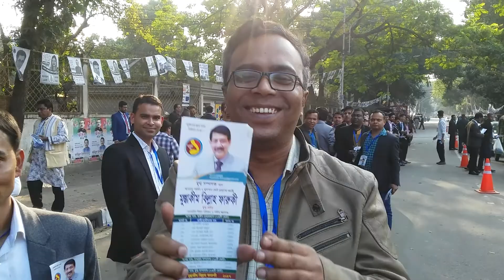মেজবাহ উদ্দিন, অতিরিক্ত সচিব- এলজিআরডি (ব্যালট নং- ২)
অফিসার্স ক্লাব নির্বাচন -২০২০( আগামী ১৭ জানুয়ারী বিকাল ৪ থেকে রাত ১০ টা  পর্যন্ত)
# সাধারণ সম্পাদক পদে  আপনাদের  কাছে ভোট প্রার্থী
জনাব, মেজবাহ উদ্দিন,  অতিরিক্ত সচিব- এলজিআরডি (ব্যালট নং- ২)
  * * সদস্য নং-৩৬১৬)
# কোষাধ্যক্ষ পদে, জনাব,ড. মোঃ হারুন   বিশ্বাস, (ব্যালট নং -১) সদস্য নং-৩৫৫৭
# যুগ্ন- সম্পদক পদে, প্রফেসর ড. ফেরদোসী খান (ব্যালট নং-২) সদস্য নং- ২১১৮।
# ভাইস চেয়ারম্যান পদে, জনাব, কে,এম,মোজাম্মেল হক (ব্যালট নং ৪) সদস্য নং- ২১৪২।
# সদস্য পদে যারা ভোট  প্রার্থী    ১) অধ্যাপক  ডাঃ আঃ হানিফ টাবলু  (ব্যালট নং- ২৩) সদস্য নং- ৪২৭৭।।
২) মোঃ দেলোয়ার হোসেন,  ( ব্যালট ন- ১২)  সদস্য নং- ২৯৪১।।
৩) ইন্জিনিয়ার মোঃ আঃ মজিদ  (ব্যালট নং-১৬) সদস্য নং- ৩৬৬২।।
৪)মোঃ আক্তারুজ্জামান,  ( ব্যালট নং-১৪) সদস্য নং- ৩৫৫৬।।
৫)অধ্যাপক ডাঃ মনিলাল আইচ লিটু,  ( ব্যালট নং- ২) সদস্য নং- ১২২৬।।

Head Office: 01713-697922, Shantinagar, Palton, Dhaka - 1217.
Corporate Office: 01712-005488, Jhilmil project, Keranigonj, Dhaka - 1310.
Zonal Office: 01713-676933, Bogartek, Barobari, Gazipur - 1704.
Local Office: 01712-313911, Fassiongonj, Charfassion, Bhola - 8340.